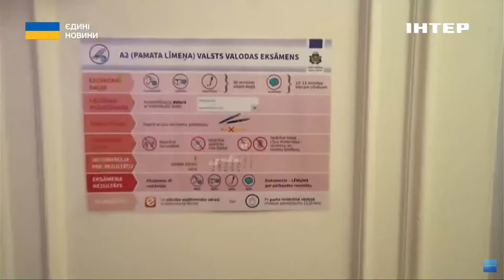Латвія видворяє росіян не склавших іспит з державної мови: подробиці від Імантса Лієпіньша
Від сьогодні, Латвія буде депортувати з країни усіх громадян російського походження, що не змогли скласти іспит з державної мови. Листи з "проханням" виїхати з країни отримали близько 950 росіян і ще 2 чекають на ці листи. Про це в ефірі телемарафону "Єдині новини" розповів письменник та журналіст з Латвії Імантс Лієпіньш.